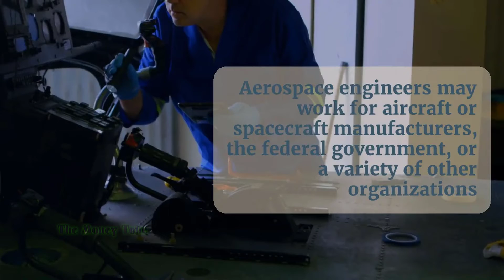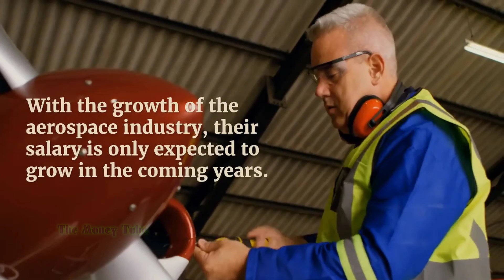$109,000 Aerospace Engineer Salary - Income -Job Details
The average annual wage for aerospace engineers is $109,000.

Aerospace engineers design and oversee the construction of aircraft and spacecraft.

Aerospace engineers typically have a bachelor’s degree in aerospace engineering or a related field.

Aerospace engineers may work for aircraft or spacecraft manufacturers, the federal government, or a variety of other organizations.

With the growth of the aerospace industry, their salary is only expected to grow in the coming years.